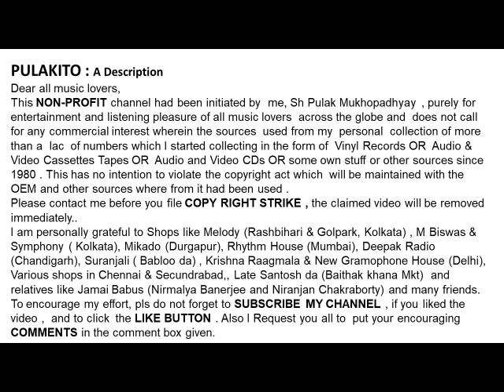পন্ডিত অজয় ​​চক্রবর্তীর বাংলা গান-কে যে ডেকে যায়Pandit Ajay Chakraborty -KE JE DEKE JAI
কে যে ডেকে যায়
পন্ডিত অজয় ​​চক্রবর্তীর বাংলা গান

Pandit Ajay Chakraborty Sings A Bengali Basic
-KE JE DEKE JAI
Tabla: Sanjoy Mukhopadhyay
Lyrics :  Sanjoy Chakraborty

Help Please.